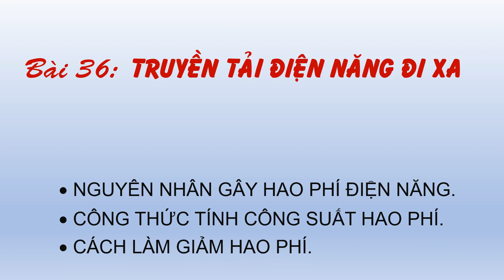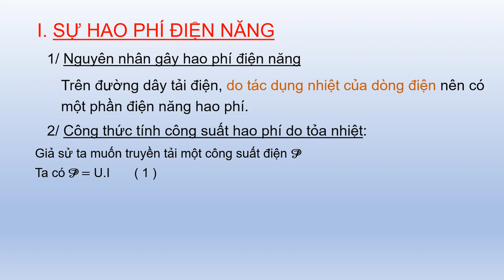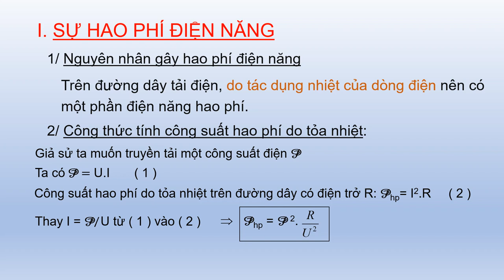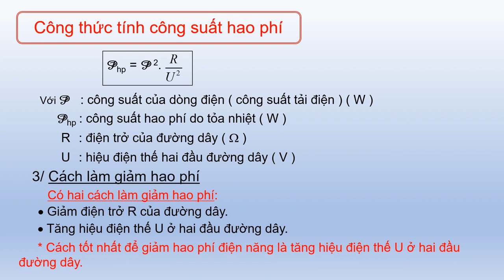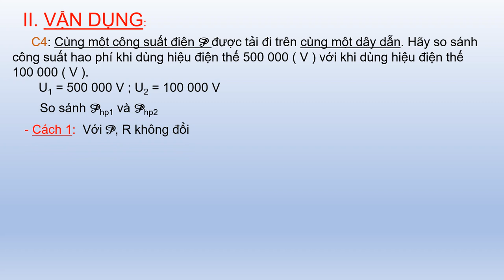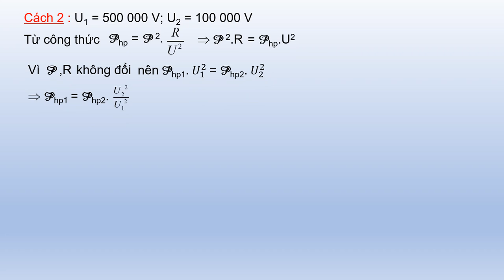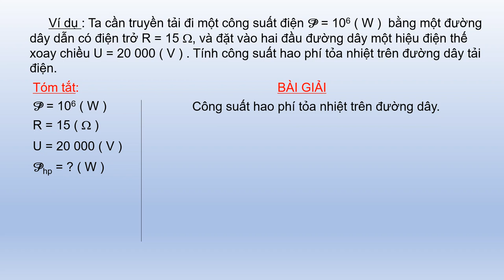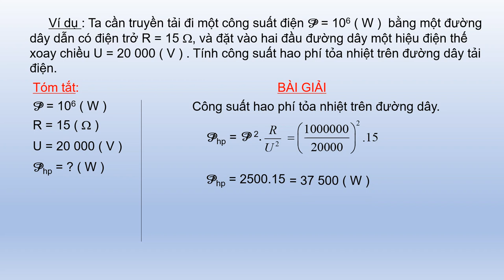VẬT LÝ 9 (Tuần 5 / HK2) - Bài 36: TRUYỀN TẢI ĐIỆN NĂNG ĐI XA